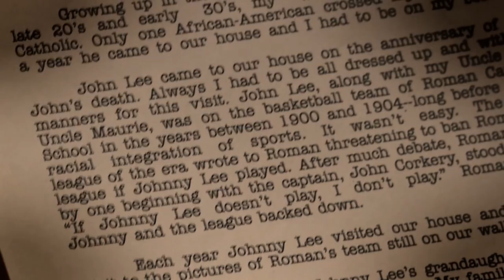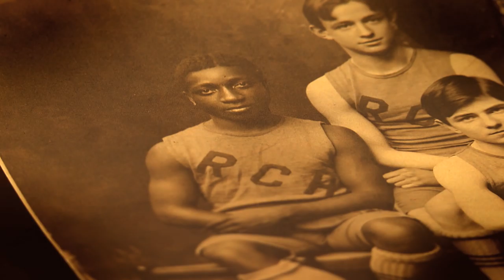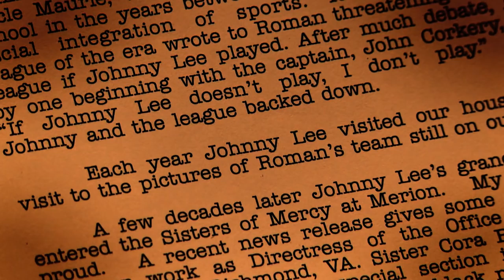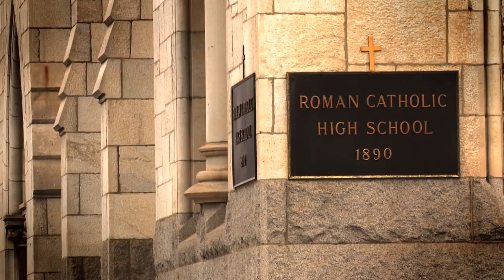The Photo on the Wall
The story of an historic century old photograph that reveals a moment when a high school basketball team faced adversity and stood up for one of their own.

It hangs in the hallway of Roman Catholic High School in Philadelphia and it wasn't realized until recently how this print stands as testament to a different time and how tough it was...if your skin was black.

One photograph capturing the true meaning of team and helping to set a course in history.